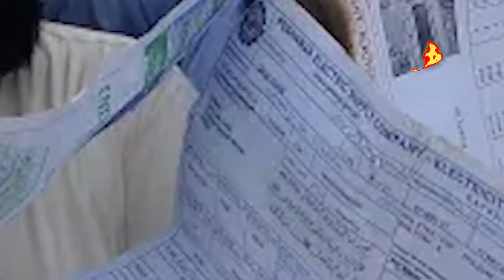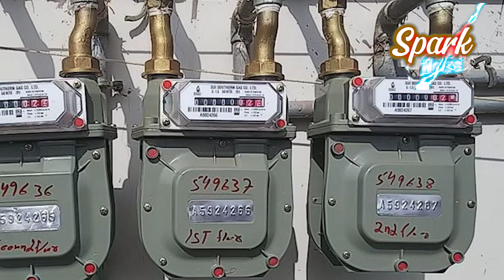Increase In Bill Of Sui Gas !! Hakoomat ne Awam ko choona lga dia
Gas prices may shoot up by up to 193%
The gas prices are likely to increase by up to 193% from next month as the caretaker government has decided to fulfil another condition set by the International Fund (IMF) before the start of negotiations on the global lender’s economic review for the next tranche of $700 million.

According to sources, the summary for increasing gas prices is likely to be presented in the Economic Coordination Committee of the Cabinet meeting on Monday (today).

The sources said the Petroleum Division's summary had suggested increasing the gas tariff by 172% for domestic consumers.

They added that the price of gas had been proposed to be increased by about 193% for other categories.

In the summary, the fixed monthly charges for protected customers had been proposed to be jacked up from Rs10 to Rs400.

According to the sources, the tariff for export industries has been proposed to be set at Rs2,050 from the existing Rs950.

Similarly, it has been suggested that the tariff for non-export industries should be increased to Rs2,600 from the current Rs1,400.

The summary has also recommended that the price of compressed natural gas (CNG) should be raised by Rs2,595 per metric million British thermal units (mmbtu) to Rs4,400 per mmbtu.

The sources said it had been proposed to keep the gas tariff unchanged for power plants and tandoors.

The government had given a commitment to the IMF to recover around Rs786 billion from gas consumers during the current year.

This amount is about Rs120 billion higher than the 45% increase in gas rates determined by the Oil and Gas Regulatory Authority (Ogra) for June to generate an estimated revenue of Rs666 billion.

Ogra determined a 50% increase for the consumers of the Sui Northern Gas Pipelines Limited (SNGPL) and a 45% increase for the Sui Southern Gas Company Limited (SSGCL), equivalent to a Rs417.23 per unit hike in the gas prices.

However, the previous government did not increase the gas prices in violation of the law, which Ogra had to notify within 45 days. Ogra had issued the determination on June 3.

Now, the gas tariff would be higher by 53% to bring down the gas sector circular debt that the previous government put at Rs1.230 trillion at the end of March this year.

Finance ministry sources said once the economic review was successfully completed, Pakistan would receive the next instalment of $700 million from the IMF after its board's approval.

On June 29, the IMF reached a staff-level pact with Pakistan on a $3 billion Stand-by Arrangement, a decision long awaited by the country which was teetering on the brink of default.

The deal came hours before an earlier agreement with the IMF expired on June 30. Although essentially a bridge loan, it offered much respite to Pakistan, which was battling an acute balance of payments crisis and declining foreign exchange reserves.